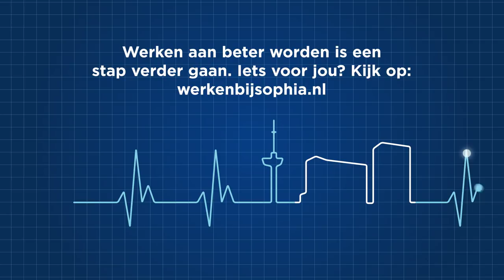Werken bij Erasmus MC-Sophia - IC Kinderverpleegkundige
Weten hoe het is om te werken als verpleegkundige op de afdeling IC Kinderen van het Sophia Kinderziekenhuis? Christel vertelt meer over haar bijzondere baan als IC Kinderverpleegkundige.